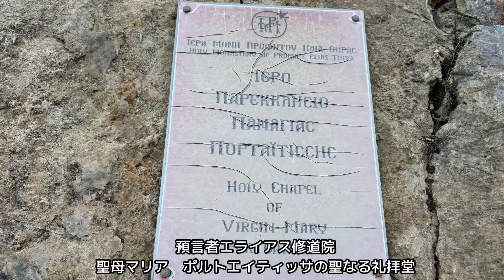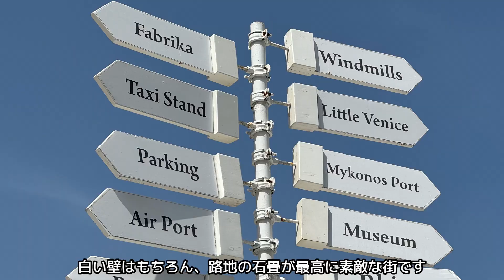【エーゲ海クルーズ】⑤サントリーニ島。エーゲ海に浮かぶ青と白の楽園は、どこを取ってもまるでカレンダーの写真のよう。ワイナリーや黒砂のビーチへも足を伸ばしました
【エーゲ海クルーズ】⑤Oosterdamのエーゲ海クルーズ、4つ目の寄港地はギリシャのサントリーニ島。切り立った断崖絶壁の上に広がる青いドームと白い家は、全てが絵になるほどの美しさ。世界一の夕日で有名なイアやフィラの街の他、古い教会や黒砂のビーチ、ワイナリーなども回り、最後はロバに混じって長い長い580段の階段を降りて港へ向かいました。

次回は5つ目に寄港地、ギリシャのミコノス島です。今回の旅で私の一番のお気に入りの島です。